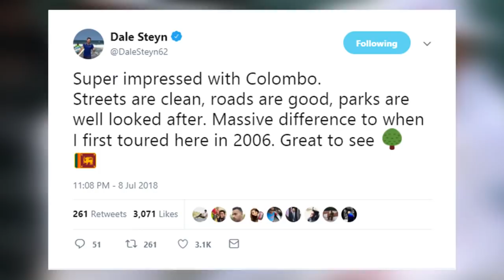ස්ටේන් කියපු කථාවෙන් ලංකාවට වාසියක්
ශ්‍රී ලංකා දකුණු අප්‍රිකා ක්‍රිකට් තරඟාවලිය ආරම්භ වෙන්න තව ඉතුරු වෙලා තියෙන්නේ පොඩි කාලයක් විතරයි.මේ අස්සේ දකුණු අප්‍රිකා ක්‍රීඩකයෙක් කියපු කථාවකට මේ දවස් වල ලොකු ප්‍රසිද්දියක් ලැබිල තියනවා..වීඩියෝව නරඹන්න.